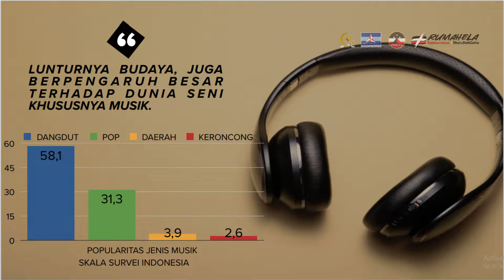KELILING DUNIA LEWAT SERULING DAN SAXOPHONE | (PART 1) • JENS BUTAR-BUTAR | NONANG-NONANG #7